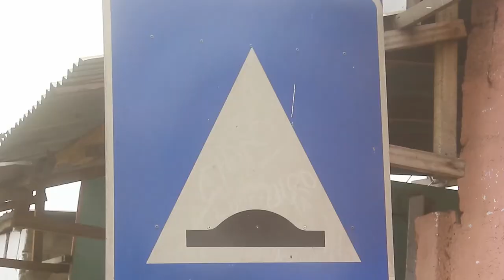ENVIRONNEMENT: MANQUE DE SIGNALISATION A PROMIXIMITE DES DOS D'ANE